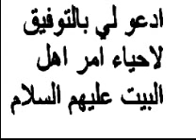بويه نروح كل احنا فداياك -الخطيب السيد محمد الصافي-إنتاج خادم العباس(ع)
ادعو لي بالتوفيق لاحياء امر اهل البيت عليهم السلام